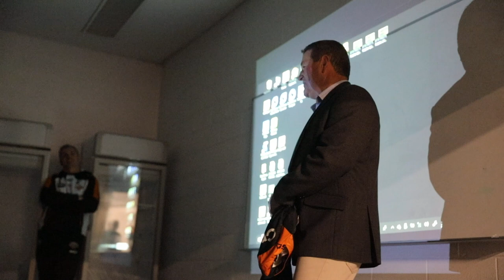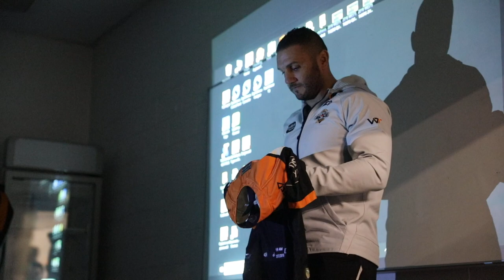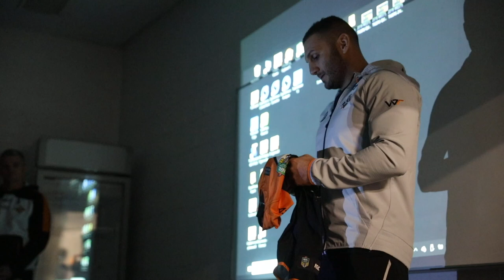Farah presented with 250-game jersey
Wests Tigers hooker Robbie Farah was presented with his 250-game jersey for the club by Royce Simmons, who was part of the club's coaching staff for over a decade.